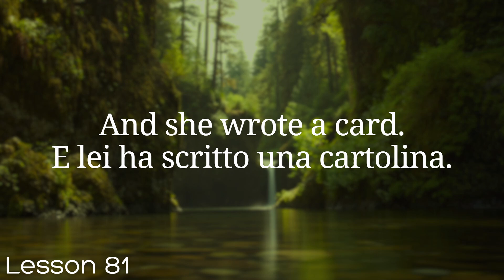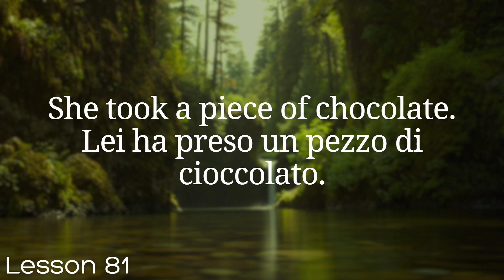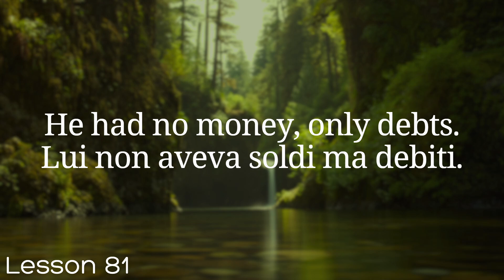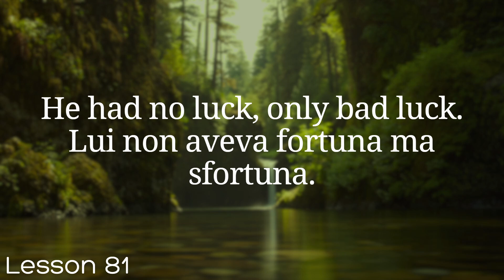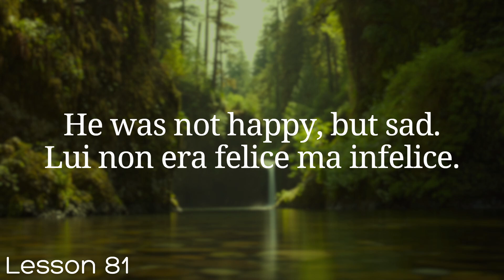Learn Italian in 100 Lessons | Master Italian from Beginner to Advanced | Lesson 81